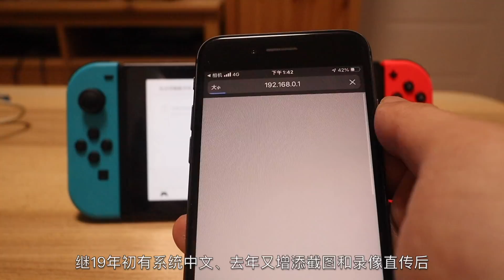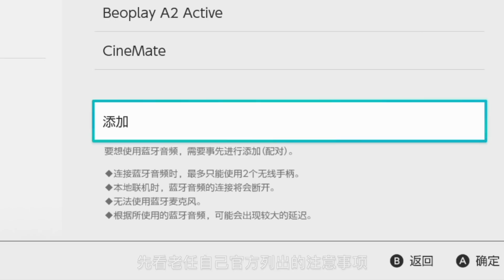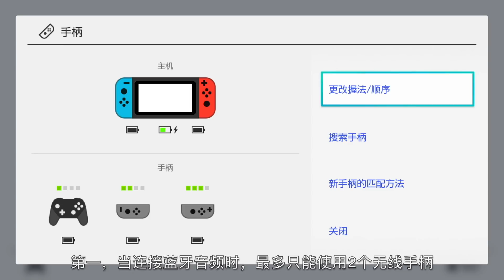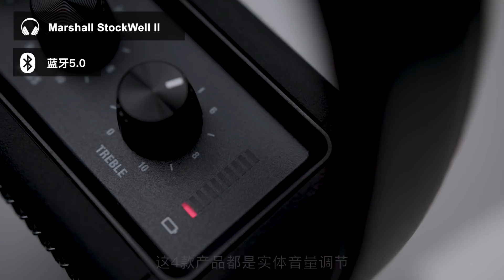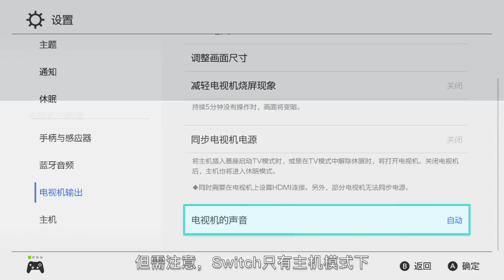老任也跟上时代了？！Switch蓝牙音频更新介绍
紧跟苹果发布会，老任15日一大早推出了新的13.0固件更新，这回可总算是带来了用户们盼望已久的蓝牙音频功能，我用自己的设备全测试了下，并征集了身边朋友们的反馈，这期视频正好也征集下大家的意见 - 毕竟蓝牙音频产品茫茫多，请广大机友们多多留言，看看这些产品的自动连接、延迟和使用细节到底怎样吧。